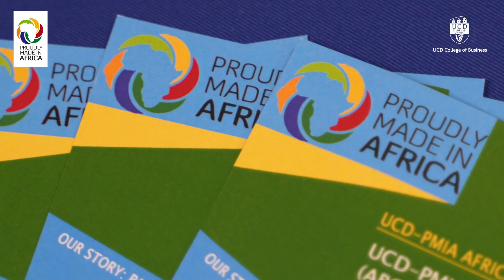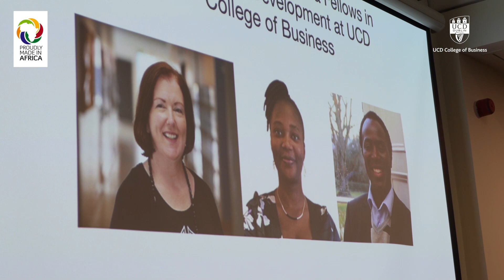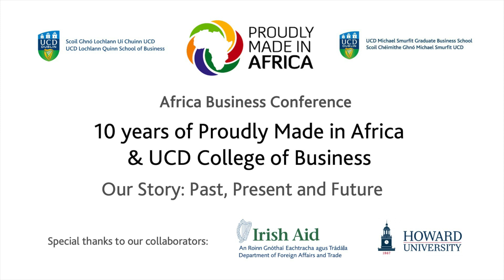UCD College of Business, Proudly Made in Africa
A reflection on the successful UCD College of Business, Proudly Made in Africa initiative as it celebrates 10 years, 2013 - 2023.